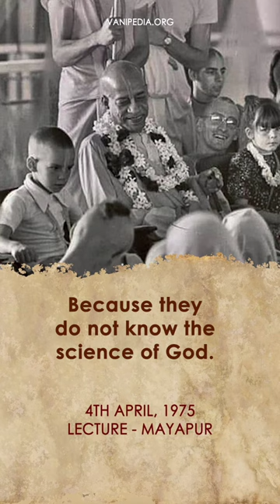Communists And Capitalists - Prabhupada 0277